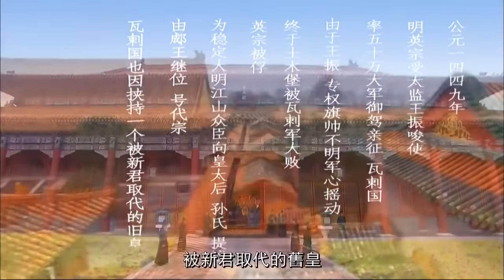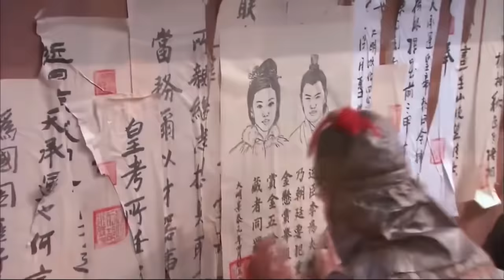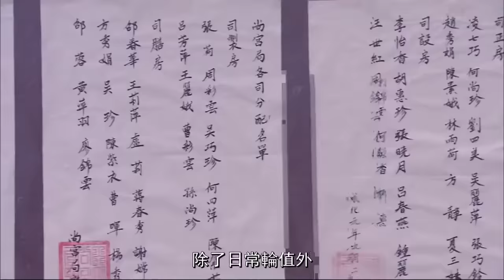【后宫凤华】EP01｜丫鬟代替小姐进宫选秀，竟被皇帝一眼看上，为了躲避贵妃毒手，她将自己献给了大太监💥｜赵丽颖 冯绍峰 安以轩 林更新 吴磊 蒋依依 杨怡